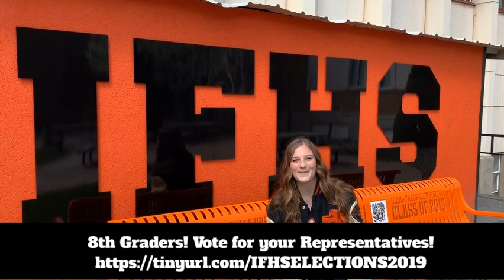2019 Freshman Student Council Elections Videos